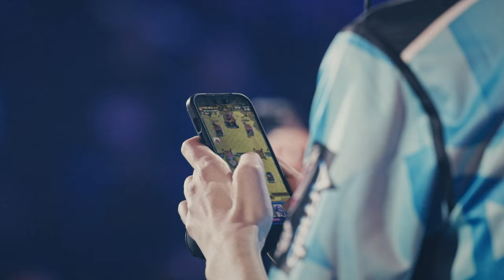CRL Worlds Hits Different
Why They Play ♥️ Why We Watch